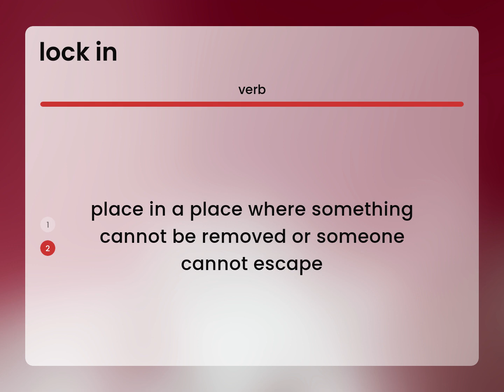Lock in | definition of LOCK IN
What does LOCK IN mean?

Susan Miller (2023, April 27.) What is Lock in?